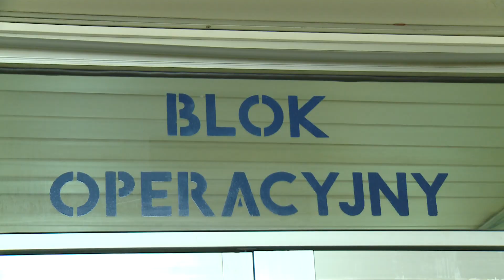TKB - 750 tysięcy z budżetu państwa dla bełchatowskiej urologii - 16.01.2018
Do naszego regionu z budżetu państwa trafi 5 milionów złotych z czego 750 tysięcy do bełchatowskiego Szpitala Wojewódzkiego im Jana Pawła II. Środki przekazane zostaną na potrzeby oddziału urologicznego.

5 milionów złotych dla regionu to efekt wprowadzonych przez parlamentarzystów poprawek do budżetu państwa. O tym, że pieniądze trafią również do bełchatowskiego szpitala poinformowało redakcję dwóch parlamentarzystów. Posłanka Małgorzata Janowska koło parlamentarne PiS, która jak czytamy w piśmie wskazała bełchatowski szpital jako postulat i poseł Dariusz Kubiak z PiS, który w tym temacie zwołał dzisiaj konferencję prasową.

O tym na co konkretnie wydane zostaną pieniądze zdecyduje strona szpitala. Potrzeby na oddziale urologicznym są ogromne od remontu, po zakup specjalistycznego sprzętu.